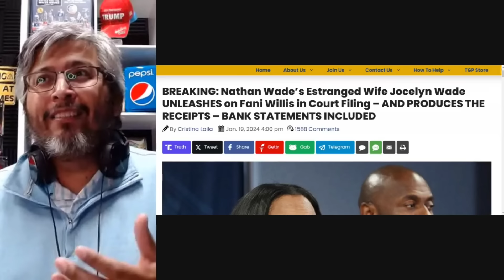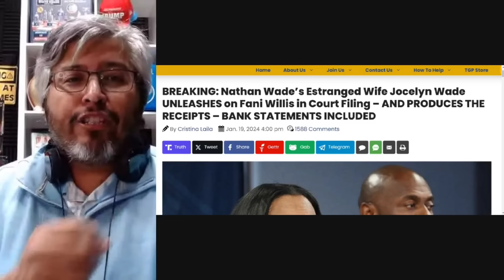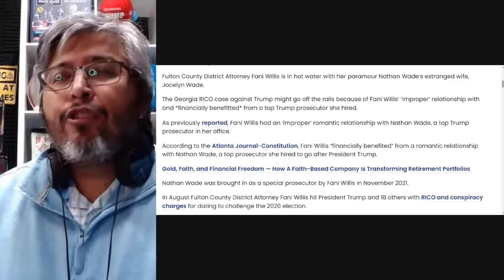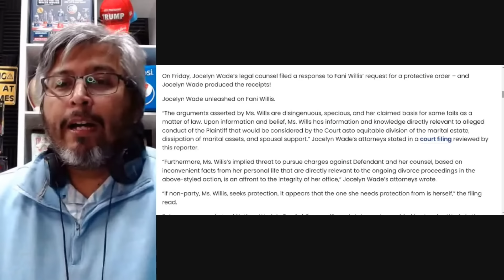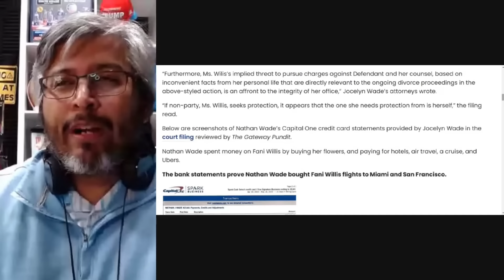BIDEN PANICS AS NEW EVIDENCE DROPS AGAINST THE CORRUPT GEORGIA DA